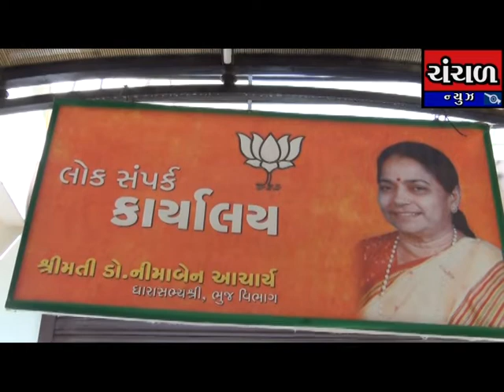ભુજના ધારાસભ્ય ડો.નીમાબેન આચાર્ય દવારા પોતાના કાર્યાલય ખાતે માસ્ક બનાવવાની કામગીરી હાથ ધરાઈ